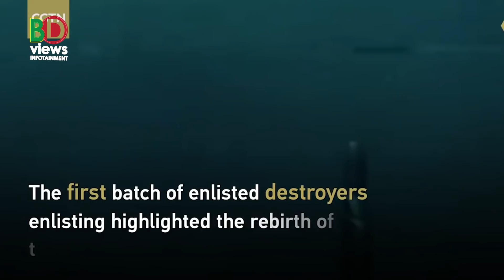চীন-তাইওয়ান নিয়ে এবার কী হচ্ছে?